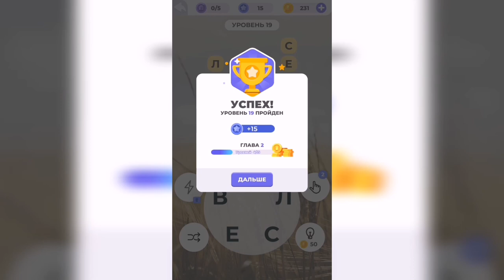Линия слова / Луга и поля / Уровень 19